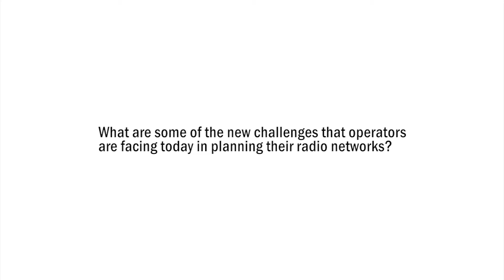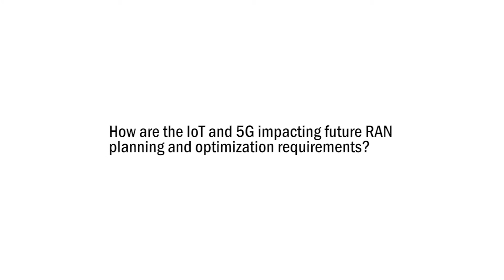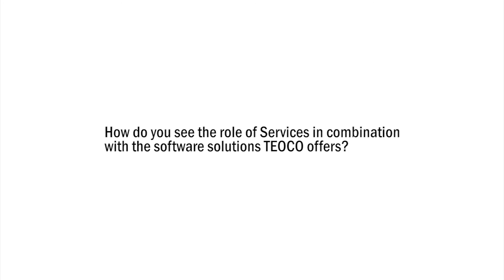Thomas Neubauer discusses RAN planning and optimization (part 1)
Thomas Neubauer, TEOCO's Vice President of Business Development discusses Radio Access Network (RAN) planning and optimization in this 2 part video series.

Part 1:
00:00 What are some of the new challenges that operators are facing today in planning their radio networks?
01:47 How are the IoT and 5G impacting future RAN planning and optimization requirements?
03:06 How do you see Self Organizing Networks (SON) changing the role of RAN planning and optimization?
04:21 How do you see the role of Services in combination with the software solutions TEOCO offers?